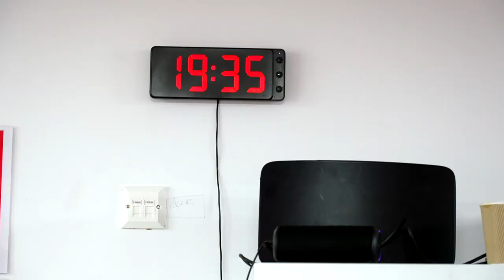PITCHSIDE UNSEEN: Southampton 2-1 Lincoln City | Carabao Cup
Exclusive access behind the scenes at St Mary's as Saints secured Carabao Cup progression.